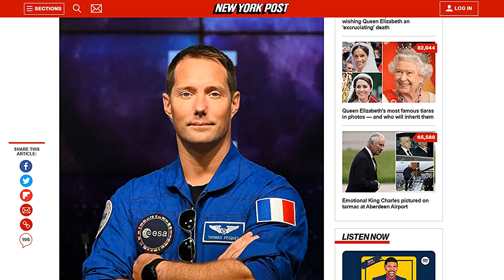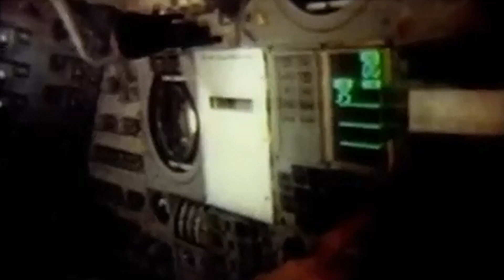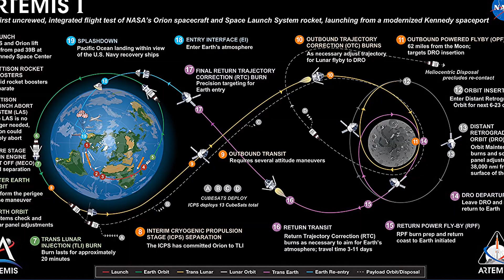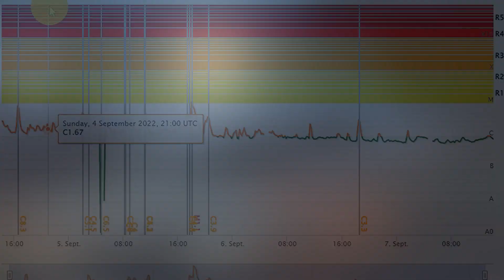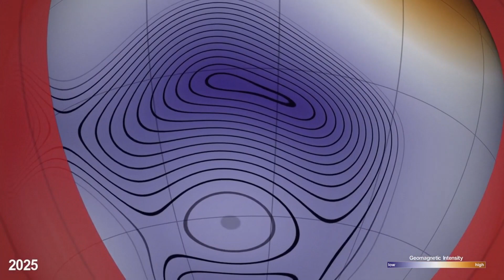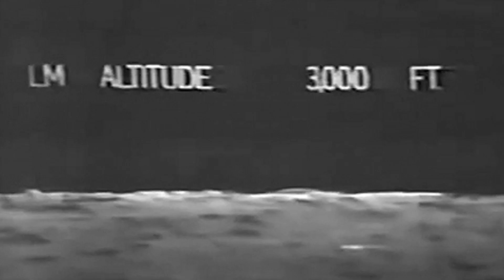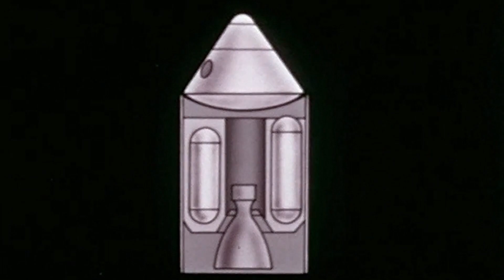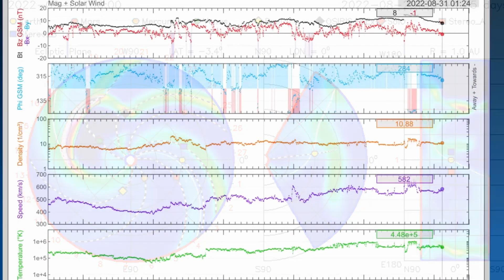THE APOLLO DISCUSSIONS "APOLLO 2.0" PART 2 OF SHOW 10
Marcus Allen and Scott Henderson discuss the similarities between Apollo and Artemis.

This is part 2 of a 2 part show.

to view our extensive video library free of the restrictions that You Tube imposes upon us?